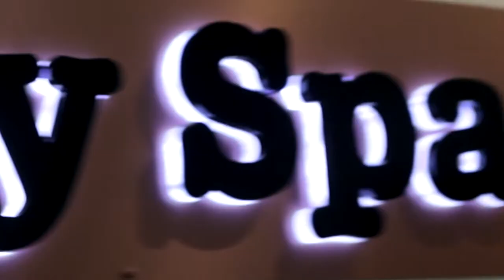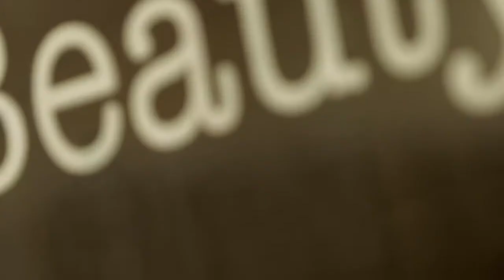GOTAFE - Hairdressing and Beauty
GOTAFE is delivering customised training to meet the specific skill needs of local salons and their apprentices as well as to those wanting to enter the beauty industry or update their skills.